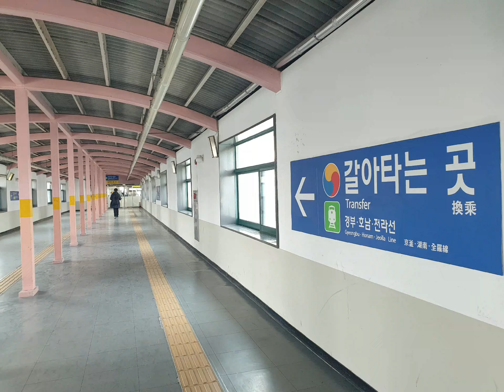20230307 천안 독립기념관 겨레의탑 겨레의집 뒤로하고 천안역 이화동 낙산위에 둥근달 대학로 동숭동 마로니에공원 혜화동성당 지나 삼선교 한성대입구역 성북천^^